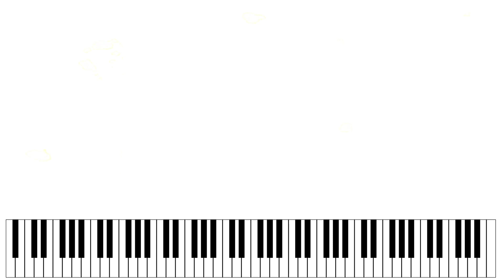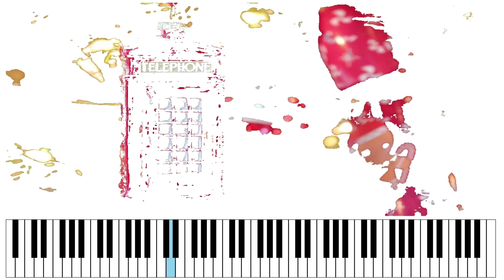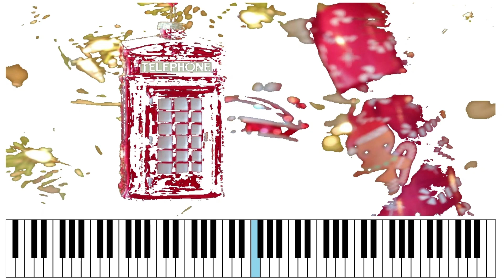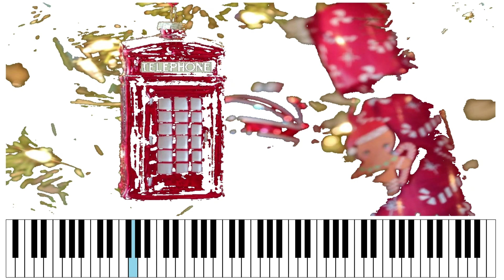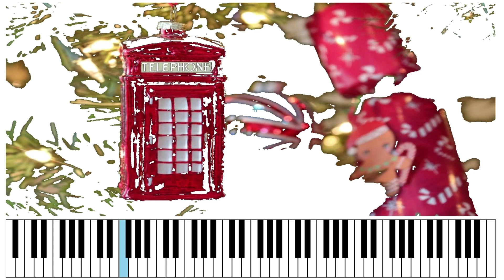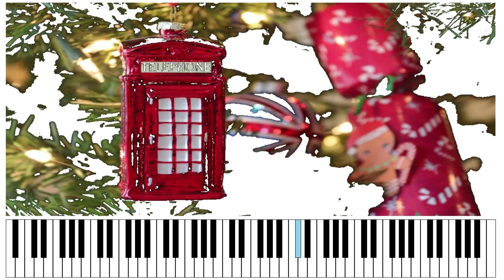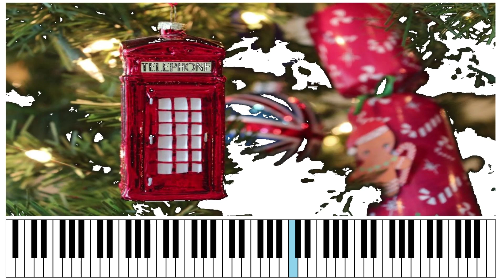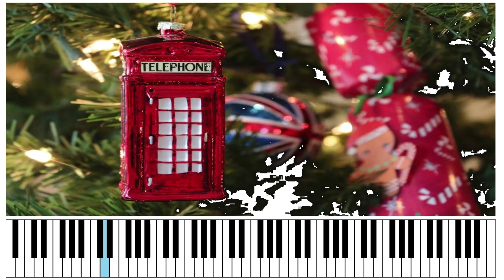Relaxing music, sleep music, calm piano music, healing music, peaceful music, copyright free music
This is a relaxing video.
Beautiful nature is expressed with soft piano melodies. The magic of turning the colors of the picture into a melody. Each photo has its own music.
Find your favorite photos and piano music. Sometimes it sounds like grand classical music, sometimes like soft ballad music, and sometimes like exciting dance music.
When the beautiful music ends, a beautiful picture will be completed before you know it.
When you sleep, when you work, when you study, when you want to be blank without thinking, turn it on. A familiar melody will captivate you.
It is a piano piece that is free from copyright because it plays images.

부드러운 피아노 선율로 그리는 아름다운 자연 사진 모음

아름다운 자연을 부드러운 피아노 선율로 표현합니다. 사진 곳곳의 색깔이 음율이 되는 마법. 사진마다 고유의 음악이 탄생합니다.
마음에 드는 사진과 피아노 음악을 찾아보세요. 때로는 웅장한 클래식 음악처럼, 때로는 부드러운 발라드 음악처럼, 때로는 신나는 댄스음악처럼 들릴거에요.
아름다운 음악이 끝나면 어느새 아름다운 사진이 완성되어 있을거에요.
잠들때, 일할때, 공부할때, 아무 생각없이 멍때리고 싶을때 틀어놓으세용~ 이따금씩 들리는 멜로디가 당신을 사로잡을거에요.